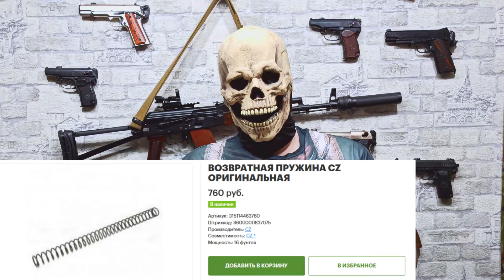ASG CZ SHADOW 2 - ОБЗОР И ТЕСТ СТРАЙКБОЛЬНОЙ ВЕРСИИ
Обзор и тест отличного страйкбольного пистолета ASG (KJW) CZ Shadow 2. Супер-реалистичная копия с функцией блоубэк боевого спортивного пистолета CZ Shadow 2.На текущий момент  это самая подходящий вариант пистолета для холощения и тренировок с airsoft. Некоторые детали совместимы с боевыми аналогами. Полностью соответствуют внешним видом и весом боевому прототипам.

- на сайте покупать удобнее и дешеле, создан недавно

- изготовление стальных деталей для страйкбольного оружия

📌Другие видео:
- СХП КАК И ГДЕ КУПИТЬ? О ЦЕНАХ!
- BERETTA B92 - ОБЗОР И СТРЕЛЬБА
- ПМ-СО/24 ТОЗ - ОБЗОР И СТРЕЛЬБА
- ПМ Р-411 - ОБЗОР И СТРЕЛЬБА
- АК-103 СХП - ОБЗОР И СТРЕЛЬБА
- ПОПРАВКИ В ЗАКОН ОБ ОРУЖИИ 2021
- ОБЗОР И ТЕСТЫ ASG SCHOFIELD 6
- СХП! С ЧЕГО НАЧАТЬ И ЧТО ВЫБРАТЬ?
- ДЛЯ КОГО ВСЁ ТАКИ СХП?

страйкбол cz shadow#пистолет cz